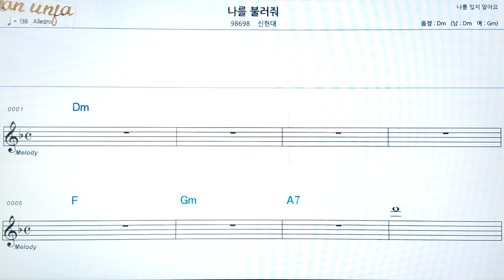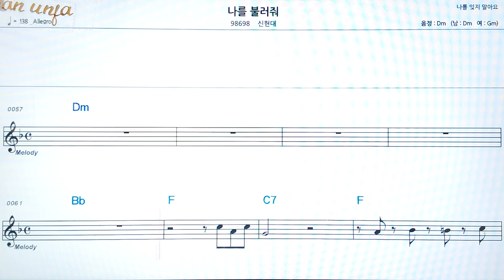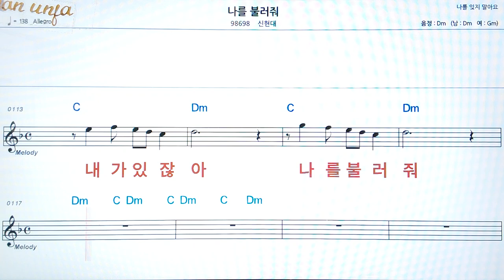나를 불러줘/신현대👍악보, 코드,가사,Karaoke*가라오케 반주